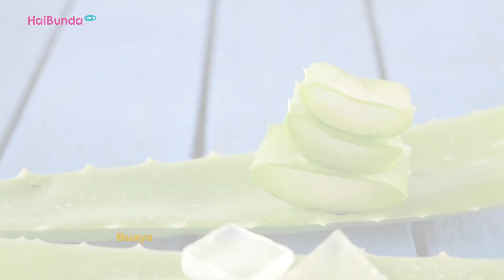5 Bahan Alami untuk Mengobati Sariawan pada Anak, Ampuh Bun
Apakah Si Kecil sedang mengalami sariawan? Pastinya, sariawan membuat Si Kecil merasa tidak nyaman dan rewel sehingga mengganggu aktivitasnya sehari-hari, ya. Seperti yang diketahui, meski sariawan ukurannya kecil dan tersembunyi di rongga mulut, namun sariawan menimbulkan rasa nyeri yang cukup hebat.

Tak jarang akibat sariawan, Si Kecil pun sulit makan dan berbicara. Biasanya, sariawan bisa hilang sendiri dalam waktu 7 hingga 10 hari, bahkan lebih. Oleh karena itu, Bunda bisa memberi obat sariawan dengan bahan alami yang aman untuk Si Kecil. Segera simak informasi selengkapnya pada video berikut, ya!